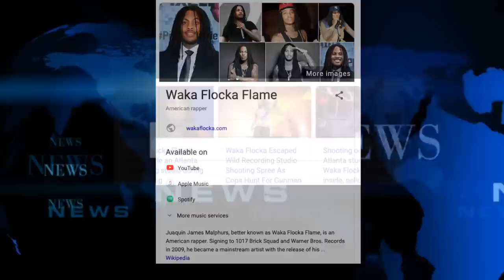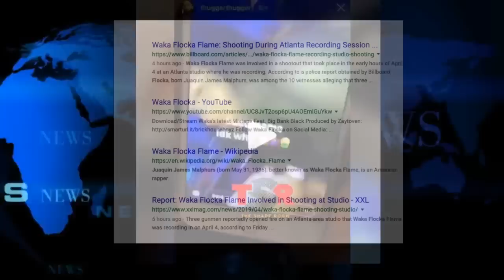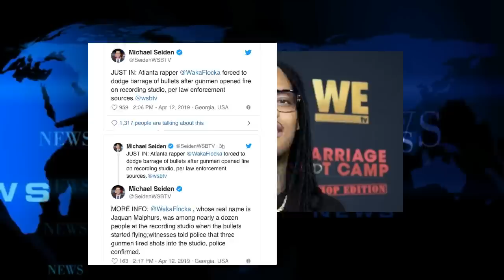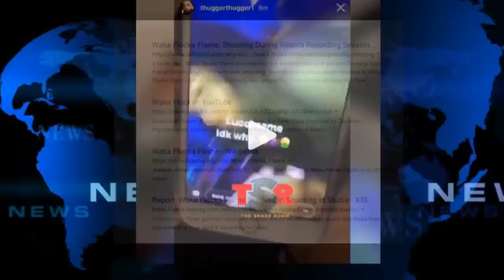Breaking News Waka Flocka Studio sh0t at, Young Thug Clowns YFN Lucci, Ti Drops Kodak Black Diss